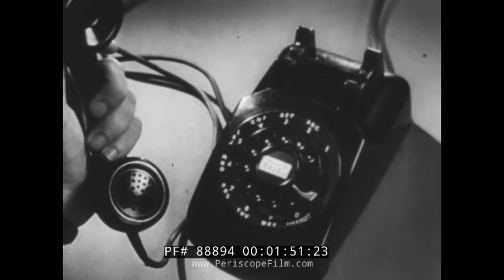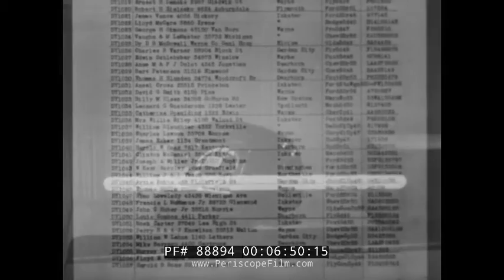" WHAT MR. BELL HAD IN MIND " 1950s TELEPHONE SALES TRAINING FILM w/ DON AMECHE 88894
This Jam Handy produced short for Chevrolet features actor Don Ameche (who played him in a feature film) as Alexander Graham Bell, the inventor of the telephone. The film was intended to be seen by Chevy salesmen and acquaint them with one key idea — that the telephone should be used to invite customers into the showroom. Various vignettes paint a humorous portrait of the way that people use their phones, talking to boyfriends and gossiping, and the serious ones as well -- calling for a doctor and using it to conduct important business.

The opening sequence shows how people use the phone and why. Alexander Graham Bell contemplates the topic of -- how to organize your phone business. Excellent montage shots of people on telephone with interesting reactions. In a very clever scene, Don Ameche recreates his 1939 role as Alexander Graham Bell in the famous "Doctor Watson, come here, I want you" scene; he then discusses the future of his wonderous invention, the telephone with Dr. Watson. Watson asks Bell how he is able to foretell all these amazing things; Bell washes his face, turns around, and he's Don Ameche, saying: "Well, who would know better than I?" (A Hollywood inside joke!); overdubbed narrator says: "Any resemblance between Don Ameche and Alexander Graham Bell was strictly intentional"!!